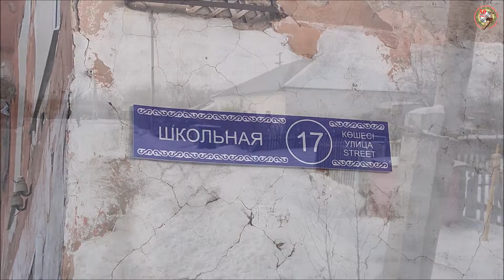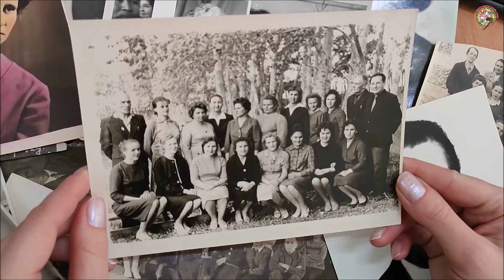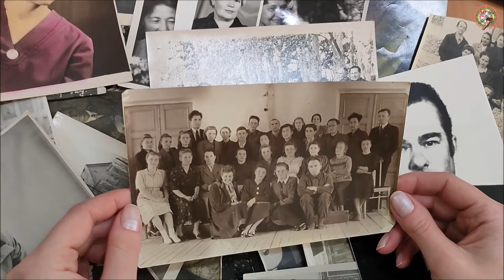Школы, которых нет.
🎉 К 75-летию отдела образования г.Темиртау.
👉 О первых школах нашего города👀 .